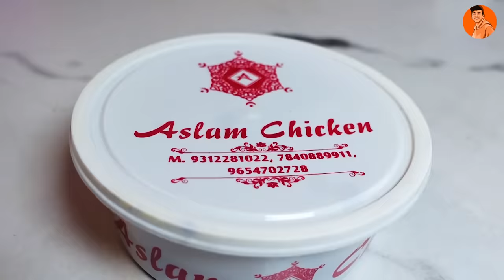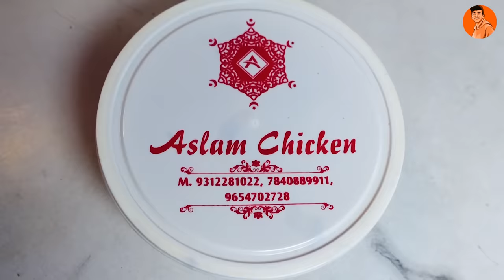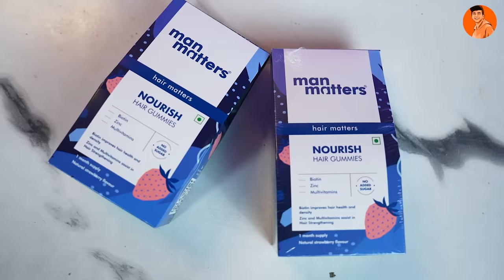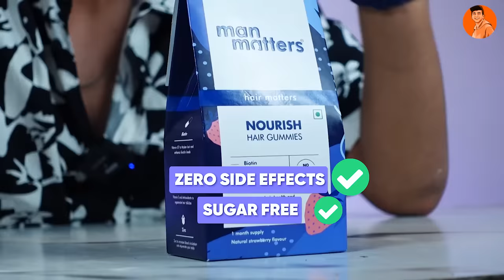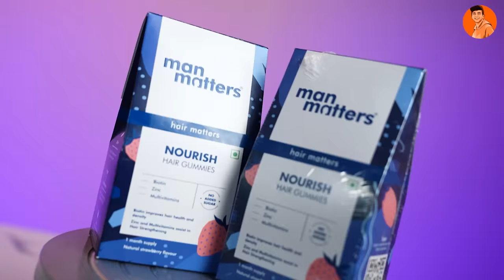Rs150 vs Rs300 vs Rs1500 Chicken Tikka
🙌🏼𝗕𝗼𝗼𝗸 𝗮 𝗳𝗿𝗲𝗲 𝗮𝗻𝗱 𝗰𝗼𝗻𝗳𝗶𝗱𝗲𝗻𝘁𝗶𝗮𝗹 𝗼𝗻𝗹𝗶𝗻𝗲 𝗱𝗼𝗰𝘁𝗼𝗿 𝗰𝗼𝗻𝘀𝘂𝗹𝘁𝗮𝘁𝗶𝗼𝗻 𝘄𝗶𝘁𝗵 𝗠𝗮𝗻 𝗠𝗮𝘁𝘁𝗲𝗿𝘀

Rs150 vs Rs300 vs Rs1500 Chicken Tikka 😁 Aapka favorite tikka masala kahan se ata hai?